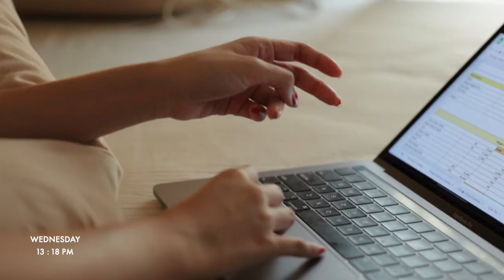04. Everyday Journal: Introducing my British Shorthair cat, Clara 🐱